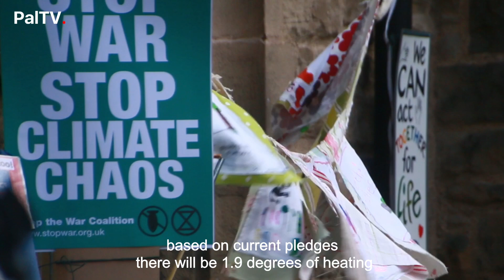Save the Planet | Day of Action in Durham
While leaders from across the globe gathered in Glasgow for COP26, Durham also had its own foray into climate campaigning. Join PalTV's Cameron McAllister on the scene as he speaks to speakers at the protest.